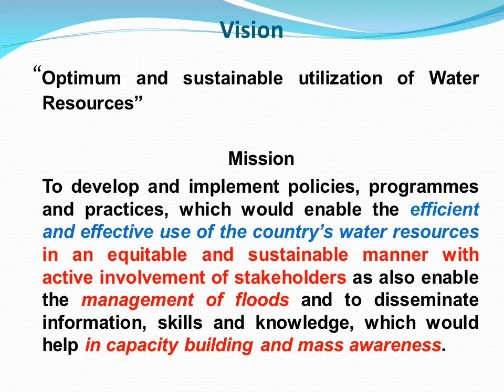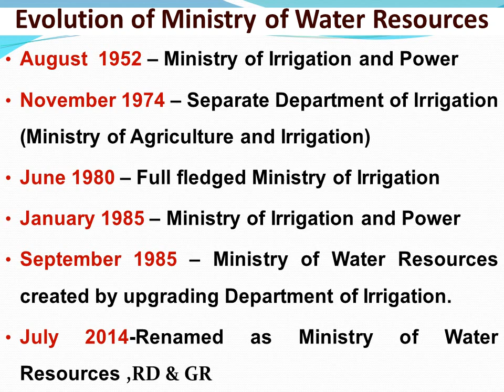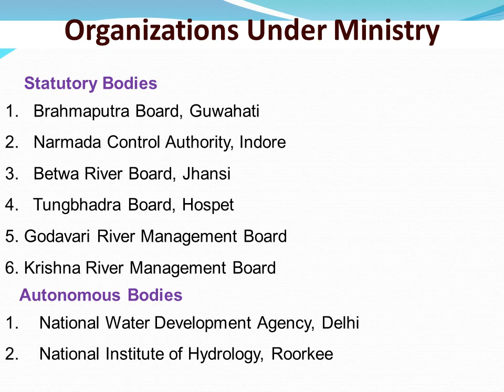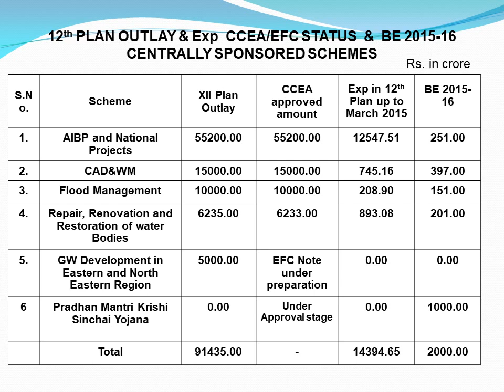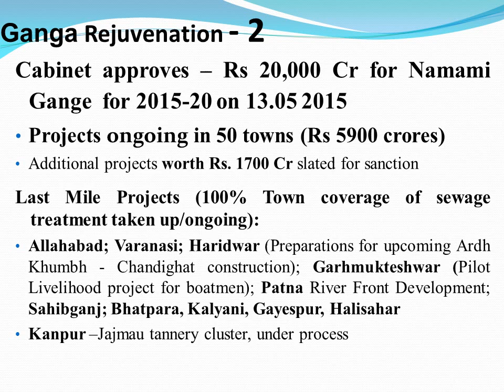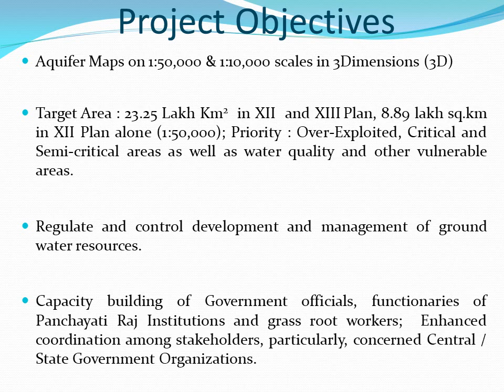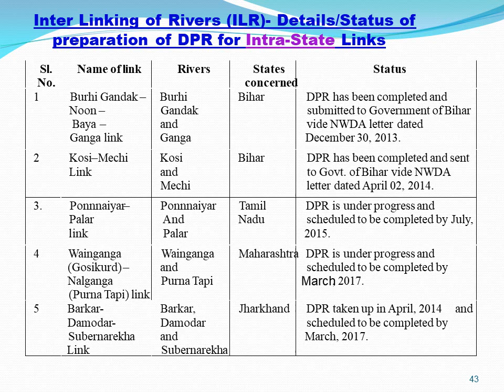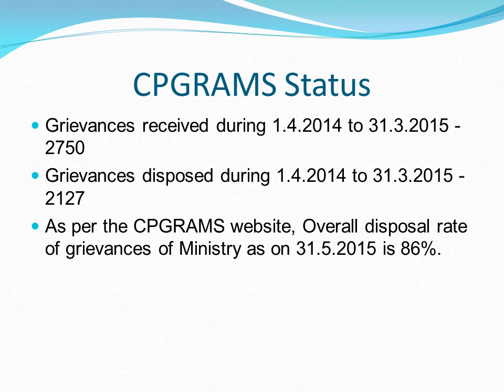Water Availability Water Scenario in India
Water Scenario in India